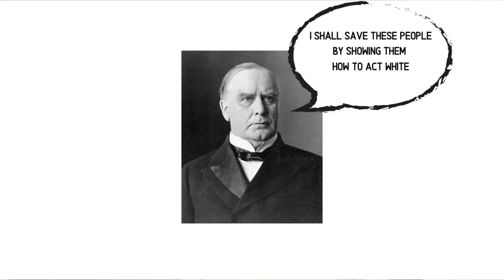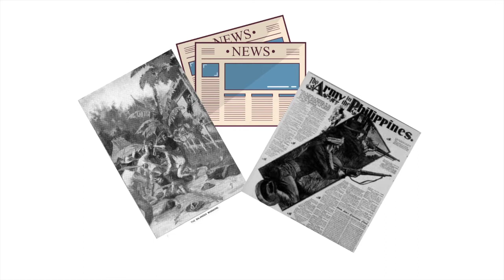Now That’s Scary Ep. 3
In today’s episode and Terry’s last appearance on the show, we put W.W Jacob’s “The Monkey’s Paw” against the Filipino-American War.  Enjoy!!